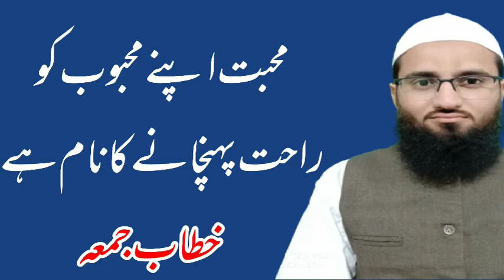Muhabbat Apne Dost Ko Rahat Pohchane Ka Nam Hai/Jumma Bayan/Masjid E Amina Khatun Kanodar